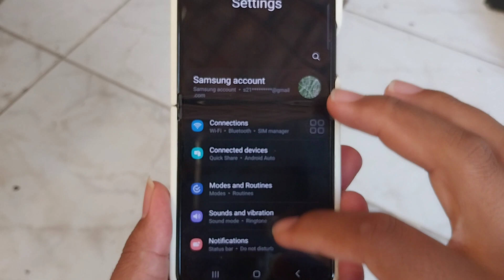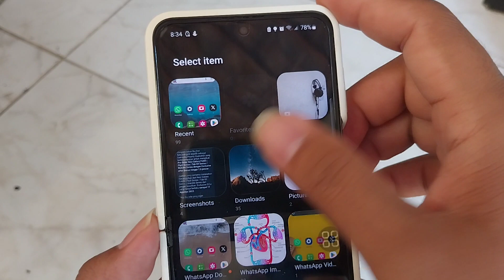Samsung Galaxy Z Flip 5: How to Change Picture in Cover Screen (Android 13)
Unleash your creativity and transform your Samsung Galaxy Z Flip 5's Cover Screen with personalized images using Android 13. This step-by-step tutorial will walk you through the process of selecting and changing the picture on your Cover Screen, allowing you to curate a visually captivating experience every time you check your device. Watch and learn how to make a statement with your device's Cover Screen.